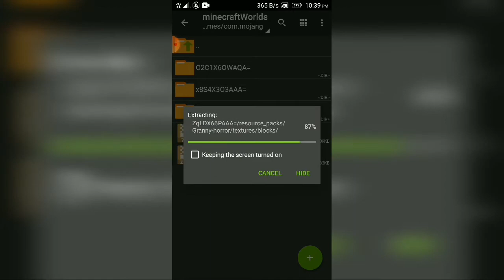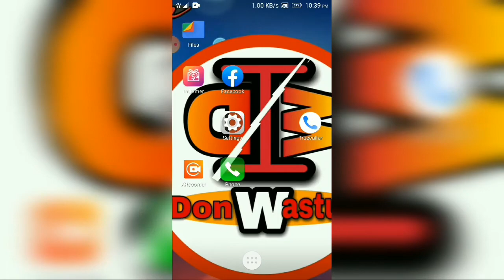How To Play Granny in Minecraft by Donwasturn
So Guys This is The Granny Chapter 1

Download Links

Download Z Archiver From The Google Play Store.

                           Jai Hind
Jai Bharat .